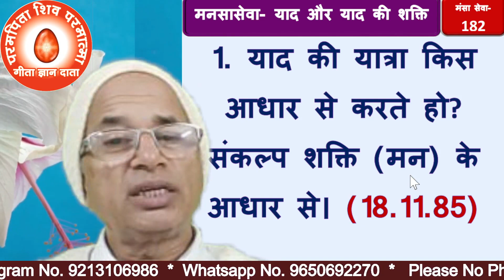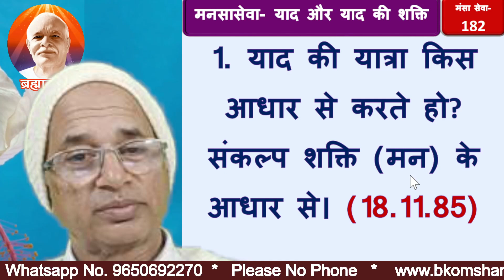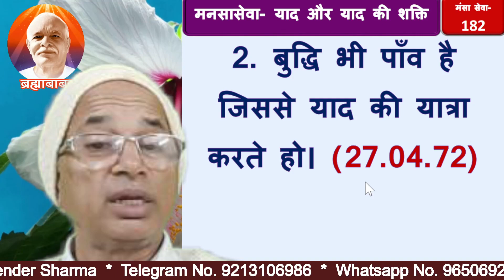मनसासेवा-182;- याद और याद की शक्ति | याद की यात्रा करने का आधार - मन और बुद्धि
Brahma Kumaris                                                                                                                                          Manasaseva-182;- Remembrance and power of remembrance.Basis for taking a journey of remembrance – mind and intellect
मंसा सेवा
Mansa Seva
BK मनसासेवा-181;- याद और याद की शक्ति | यथार्थ याद  का अर्थ एवं व्याख्या
Brahma Baba
Bk Omshanti
bk om shanti
brahama baba
brahma kumari
brahama kumaris
brahma kumaris
meditaciones brahma kumaris
brahma kumaris meditation
brahma,brahma baba
sakar brahma baba
brahma baba ki awaj
brahma baba meditation
om shanti
shanti